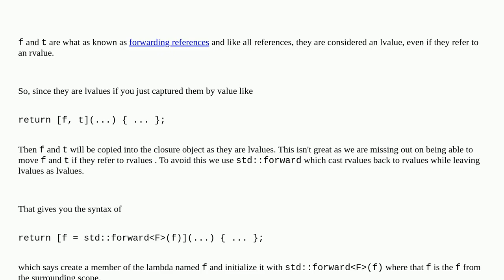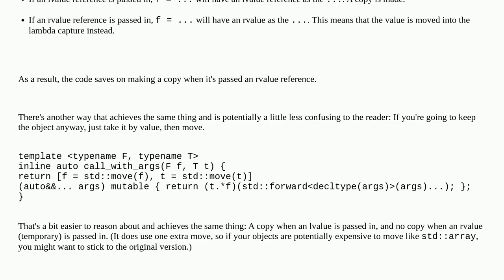f = std::forward in lambda capture, what does it mean?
A special thanks goes out to the community

  forwarding-reference metaprogramming perfect-forwarding c++